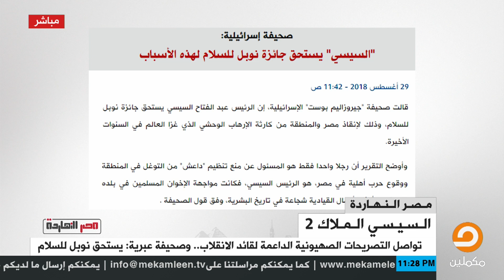ناصر: السيسي فشل إنه يكون عبدالناصر، وبيحاول يكون السادات ياخد جائزة نوبل للسلام ويموت ومحدش يحس بيه